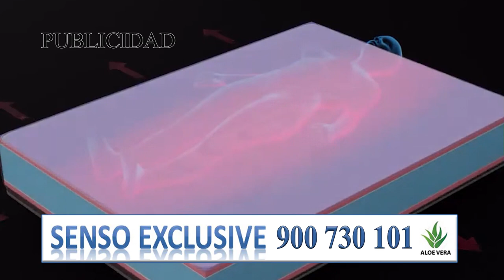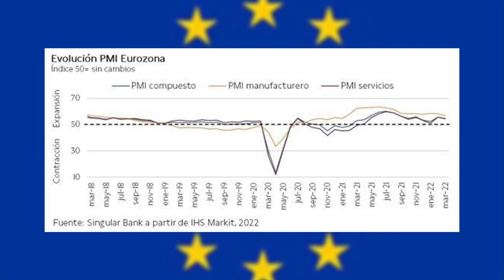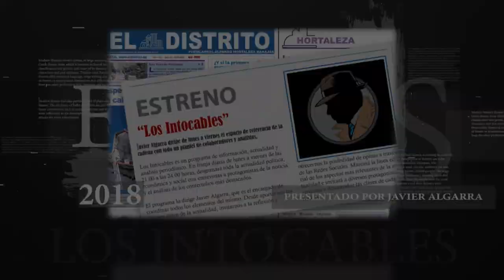Guerra en Ucrania: Putin rebaja sus expectativas: se conforma con el Donbás y Mariúpol y Crimea